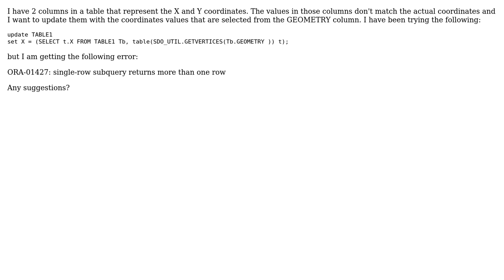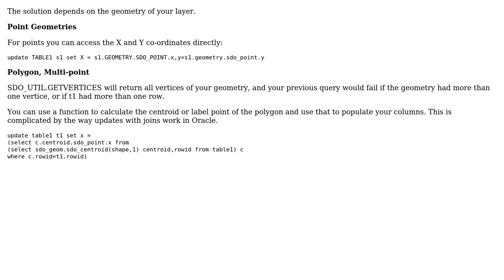GIS: Update a table with values from coordinates on GEOMETRY in Oracle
With thanks & praise to God, and with thanks to the many people who have made this project possible! You are responsible for your own actions.